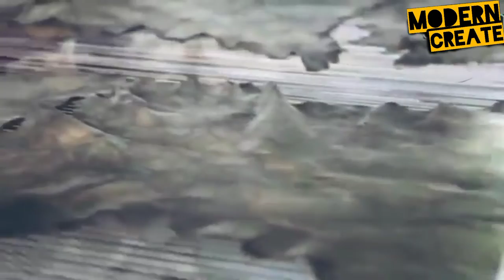Amazing Process of Processing Cowhide Leather Into Fashion Accessory You Have Never Seen Before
God Bless

In this video, a lot of content is not created by me. Sincerely thank!